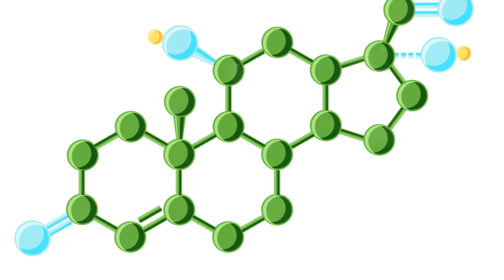8 Smart Ways to Increase your Testosterone Levels Naturally (You Probably Don't Know This)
Boost Your Testosterone Using these 8 Natural Ways

TIMESTAMPS:
00:00:00 Introduction - Increasing Testosterone Levels Naturally
00:00:36 Exercise and Weight Lifting
00:01:43 Diet and Nutrition
00:02:45 Minimize Stress and Cortisol Levels
00:03:16 Get Plenty of Restful, High-Quality Sleep
00:03:50 Sunlight
00:04:08 Zinc
00:04:23 Estrogen
00:04:38 Limit Alcohol Intake